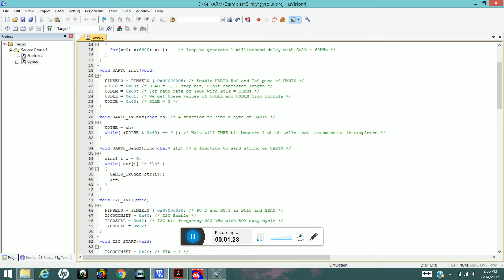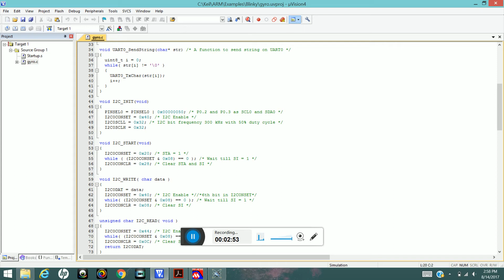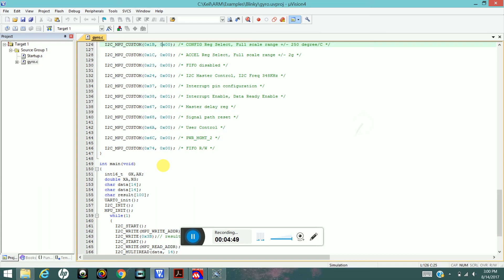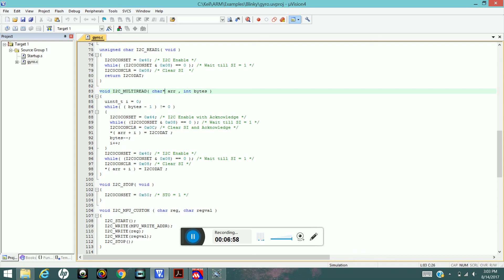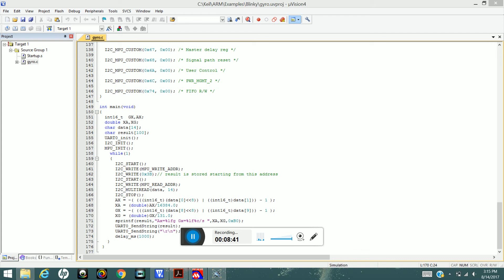ARM7 with Accelometer and GyroScope connected on LPC2148